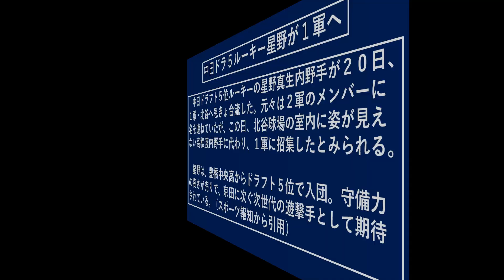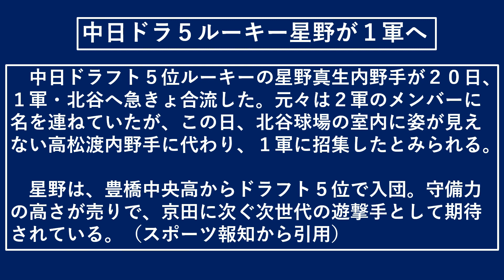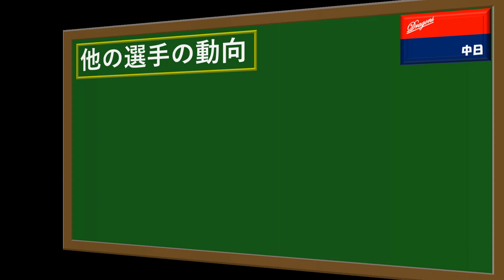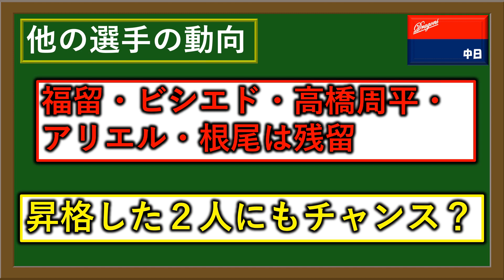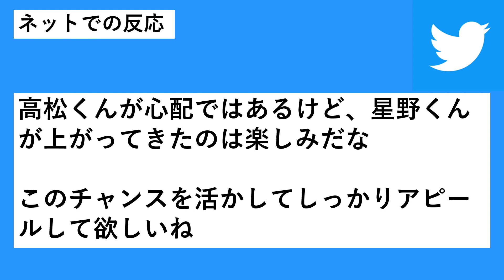中日ドラフト５位『星野真生』が１軍に急きょ合流へ！１８歳のルーキー遊撃手が大抜擢で２０日阪神戦で出場も！？さらに『石垣雅海』も共に合流